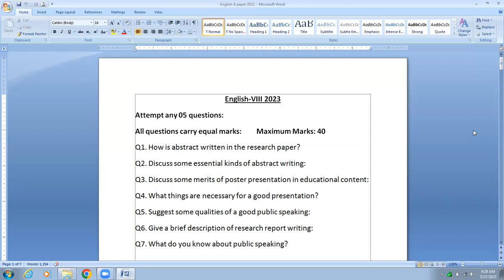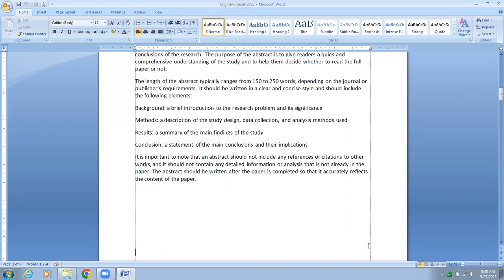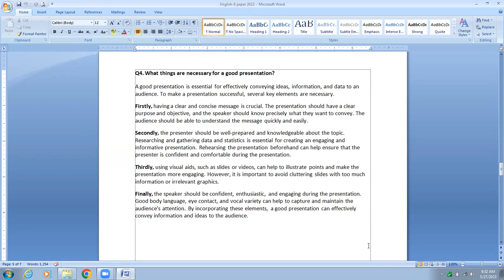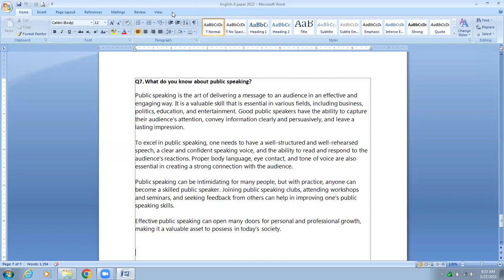BScN English-8 Subjective Paper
In this lecture you will learn that how to answer subjective question paper in how many words. Most of the answers are expected and relevant to the questions.